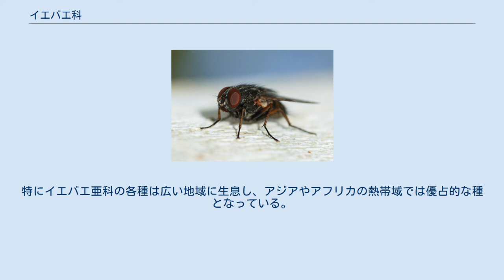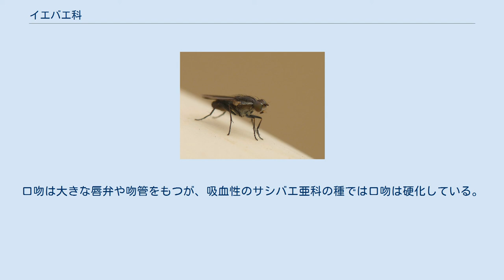イエバエ科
イエバエ科（イエバエか、Muscidae）は、ハエ目（双翅目）の科の一つ。
イエバエやサシバエなどの衛生害虫を多数含む科である。
 イエバエ科の種は世界中に分布する。
特にイエバエ亜科の各種は広い地域に生息し、アジアやアフリカの熱帯域では優占的な種となっている。
 体長は小型種で2.0mm、大型種では最大約15mmになる。
体色は黄色、黒色、褐色などの種が多いが、ミドリイエバエ属 Neomyia、コミドリイエバエ属 Pyrellia、セスジミドリイエバエ属 Eudasyphora では金緑色、青色、紫色の体色を持つ種もあり、トゲアシメマトイ属 Hydrotaea には光沢のある黒色の種がある。
口吻は大きな唇弁や吻管をもつが、吸血性のサシバエ亜科の種では口吻は硬化している。
口肢は先端に向かって幅広になるのが普通であるが、カトリバエ属 Lispe ではスプーン型になる。
 幼虫は前方の先端が細くなり、後方は切形となっている。
 成虫は日中に活動する。
食性はさまざまで、花の蜜を摂食する種や、小さな昆虫を摂食する種（ハナレメイエバエ亜科など）、哺乳類から吸血する種（サシバエ亜科）などがいる。
 卵から成虫になるまでの成長は早く、イエバエの場合は25℃の温度条件であれば、約2週間で成虫になる。
 イエバエ科の種は約170属4000種が記録されている。
日本からは250種以上が記録されている。
 成虫が家屋に侵入して家屋害虫となるイエバエを始め、多くの種が衛生害虫として知られている。